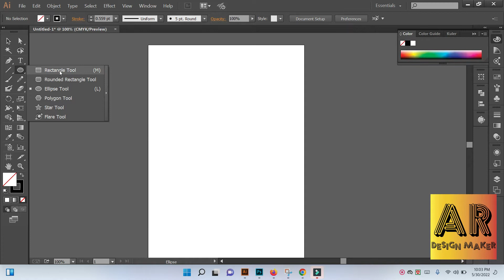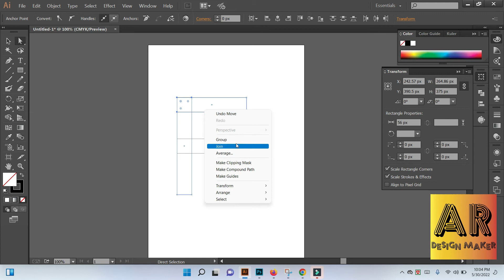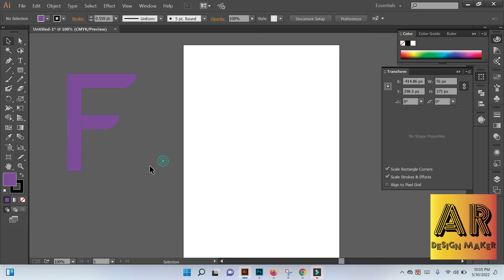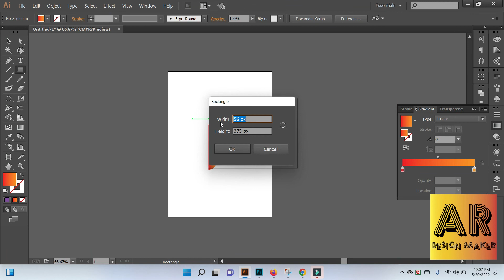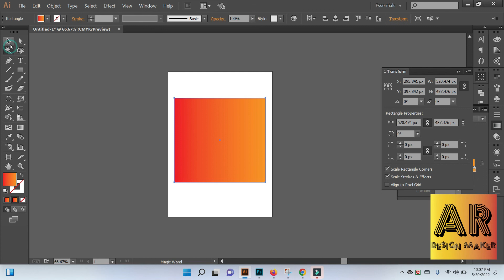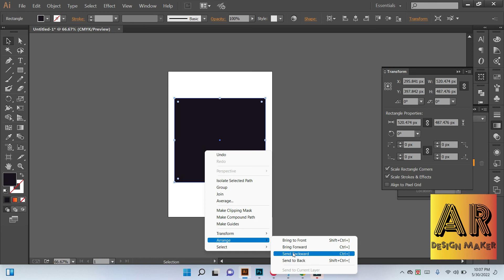f logo design illustrator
Letter F Logo Design | Illustrator Tutorial | How to make logo design in Adobe Illustrator CC